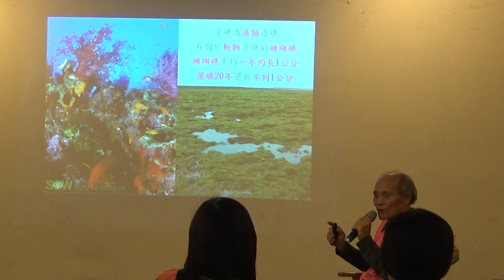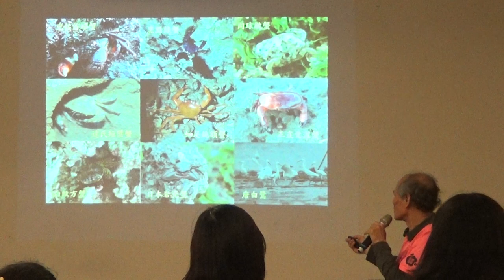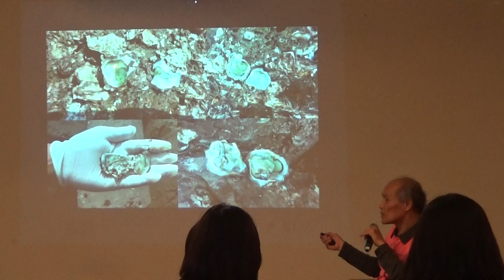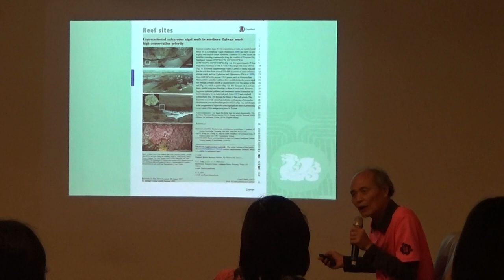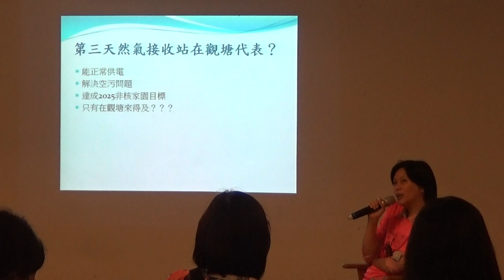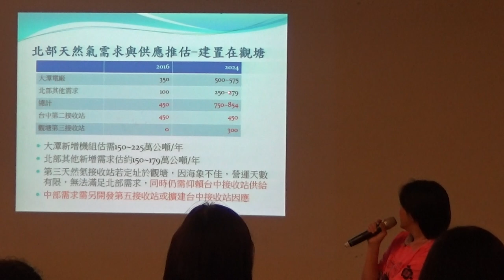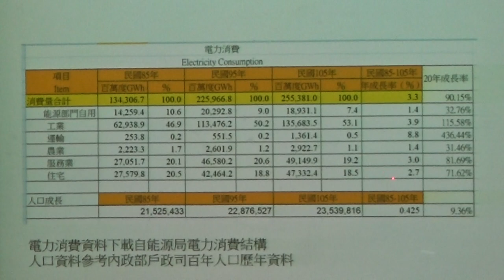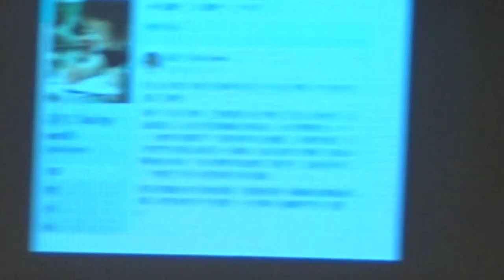【哲學星期五@台北】大潭藻礁不要說再見—看見台灣生態永續與經濟開發的傾斜 20180411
【哲學『非』星期五@台北】—「大潭藻礁不要說再見—看見台灣生態永續與經濟開發的傾斜」—2018/04/11（三）19：00@慕哲咖啡館

*本次活動將於7點開始*

台灣的海岸線在千百年的歲月中形塑出特殊地貌景觀。而其中，桃園藻礁在歷經學者專家的調查後，證實是經歷了7500年以上的孕育，才形成現在全球最大的藻礁生態系。不但有一級保育類柴山杯孔珊瑚，藻類專家還發現一些世界新屬的造礁藻類，蟹類豐富度甚至遠超過墾丁國家公園的潮間帶。這些研究成果發表在國際期刊中，證實這片藻礁的確具有成為世界自然遺產的價值。

但令人擔憂的是中油打算要在六月份時，在大潭架設起第三天然氣接收站，而廠區將有大片面積覆蓋到藻礁，屆時這條蔓延27公里藻礁生態系，也可能因此受到污染而崩壞。儘管許多學者專家們不斷從各個面向質疑並建議，甚至提出替代方案，但都未被採獲。

雖然目前此案的環評仍在進行中，將於中油四月補件後再審，不過現行環評制度真的足以做出正確的評斷嗎？深奧燃煤電廠環評過關的前車之鑒不遠，不免令人擔心大潭藻礁是否在現行環評制度下被犧牲掉？是否我們仍停留在生態在經濟開發面前仍須退位的邏輯之中？在環境保護的世界趨勢下，台灣是否仍要反其道而行？

本次【哲學『非』星期五@台北】很榮幸邀請到為藻礁生態發展與教育長期耕耘的潘忠政老師以及桃園在地聯盟常務理事李碧恬女士，分別從藻礁的特殊性與搶救過程，以及中油架設天然氣接收站計畫來跟大家討論、交流。歡迎各位關心生態的朋友們前來參加。

【時間】2018年 04月11日 (三) 19:00–21:00
【主持】廖健苡│哲五@台北志工、共同策劃
【主講】潘忠政│搶救大潭藻礁行動聯盟召集人
李碧恬│桃園在地聯盟常務理事